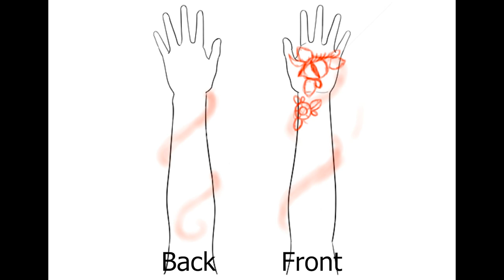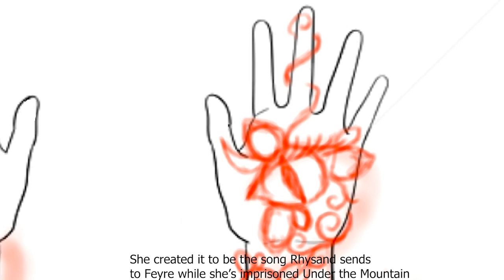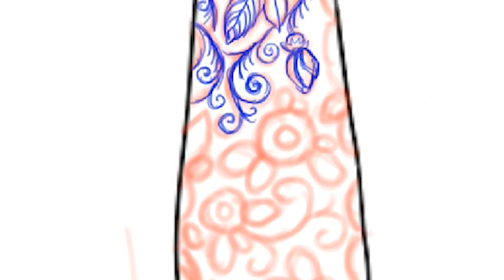Drawing Feyre's Under the Mountain Tattoo From ACOTAR | Rhysand's Deal with Feyre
In A Court of Thorns and Roses by Sarah J Maas, our leading lady Feyre gets a tattoo from a deal she makes with Rhysand...and I'm going to attempt to draw it.

I'm not a professional artist by any means, but I *am* trying to learn how to tattoo and how to draw tattoos - so I thought Feyre's design would be a fun way to practice. Let me know what you think of the final product!

Goodreads: Katelyn Overby

'BOUT ME:
Hey, what's up, hello! My name is Katelyn and I am a reader/writer/artist/Ravenclaw/person living in the part of the U.S. that is considered to be District 11 or 12, depending on which map of Panem you're looking at.

I make videos about books, art, and writing (and sometimes about the Bachelor), and I (try to) upload videos once a week.

The way to my heart is quoting New Girl, and if you've read The Hunger Games and Divergent more than five times, I consider you to be a close friend. I love all things Young Adult literature and hope to write some of my own one day. LET'S TALK ABOUT ALL THE BOOK THINGS TOGETHER! Got a book you want to talk about? Drop it in the comments on one of my videos, and I'll do my best to get on that!